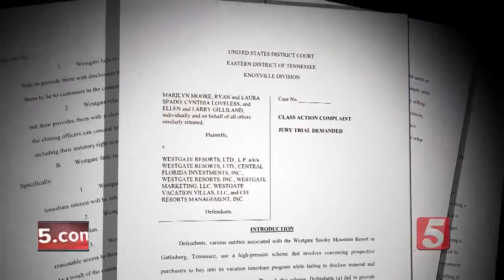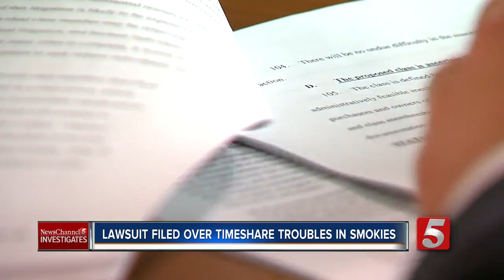Lawsuit Says Smokies Resort Ripped Off Consumers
A new lawsuit claims the Westgate Smoky Mountain Resort and Spa in Gatlinburg is selling dream vacations in the Smokies, but when timeshare owners go to book their vacations, there are never any rooms available.